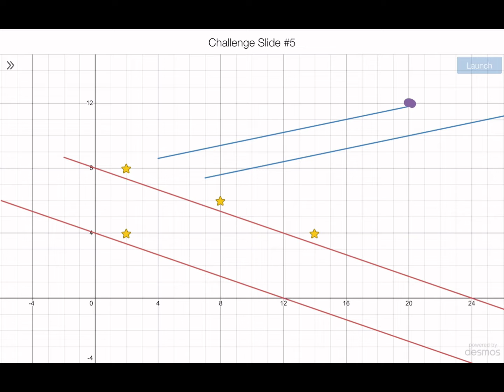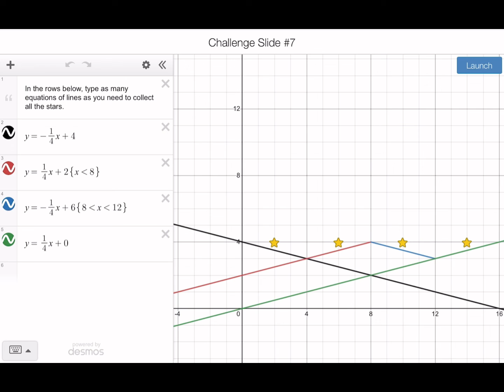Demos Marbleslides Challenges Complete